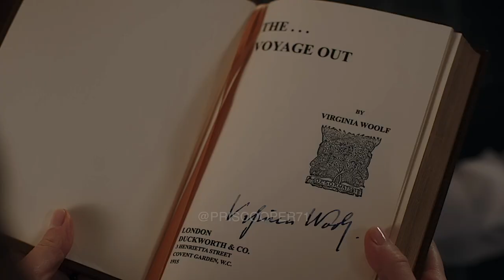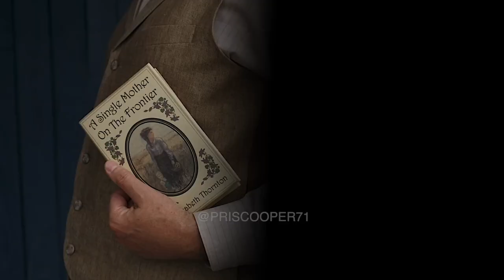I'll Never Love This Way Again - Lucas & Elizabeth (WCTH)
A music video to celebrate Lucas and Elizabeth’s 6-month engagement.

HOW TO CHANGE SUBTITLES
Computer/laptop:
At the bottom right, click settings - subtitles - Auto Translate - choose your preferred language.

Phone/tablet/iPad:
At the top right, tap setting - CC (captions) - Auto Translate - choose your preferred language.

Fandom: When Calls The Heart
Characters: Lucas Bouchard, Elizabeth Thornton, and (little) Jack Thornton.
Actors: Chris McNally, Erin Krakow, Hyland Goodrich.

My video was made for pure entertainment purposes. All clips are property of Hallmark Media